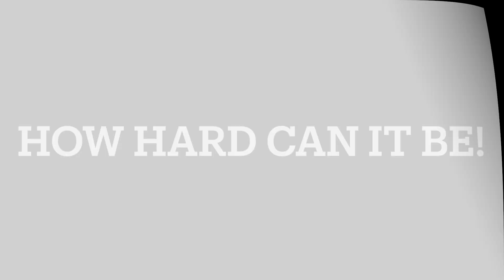Brabham BT21 - Historic F3 - lets strip that engine down! HD 1080p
The Anglia Cosworth MAE engine gets stripped down to its component parts so after a full inspection the engine can be built up in readiness for this coming season

More details of the 60th Anniversary of the 1 litre F3 screamers can be found